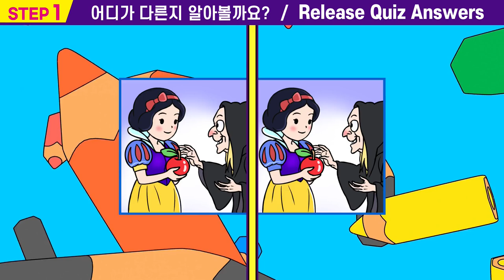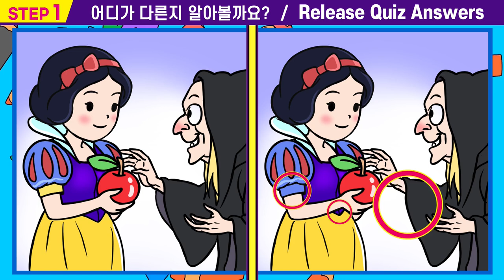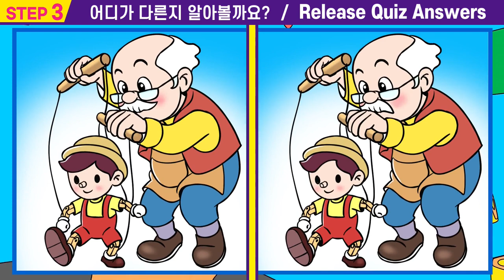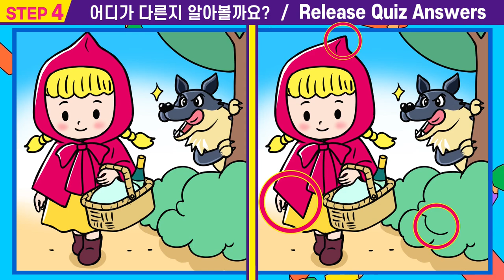🌈IQ 130이상만 찾을수 있는 숨은그림찾기!ㅣ한 개도 못 찾으면 뇌운동 부족이에요!ㅣ꾸준히 두뇌훈련하고 집중력을 길러보세요【틀린그림찾기/두뇌개발/두뇌튼튼이/집중력테스트】 #40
00:00  인트로
00:15  스텝1
01:55  스텝1 정답확인
02:08  스텝2
03:47  스텝2정답확인
04:00  스텝3
05:40  스텝3정답확인
05:53  스텝4
07:33  스텝4정답확인
07:42  최종화면